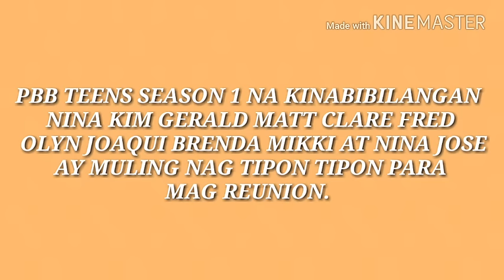NINA JOSE AT ANG ASAWA NITO JOIN SA REUNION NG PBB SEASON 1